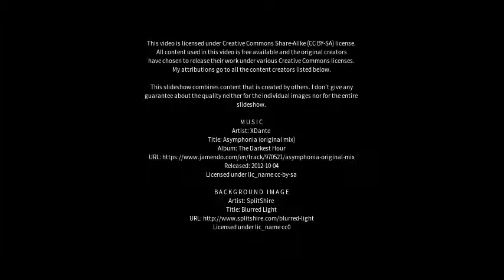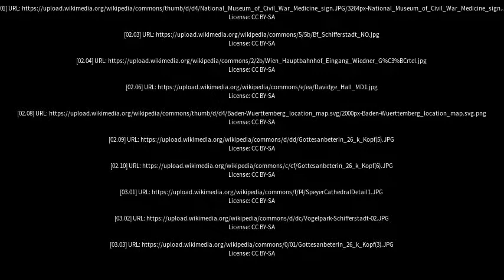Best places to visit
Best places to visit - Schifferstadt (Germany) Best places to visit - Slideshows from all over the world - City trips, nature pictures, etc.